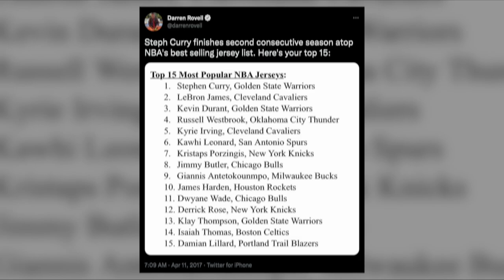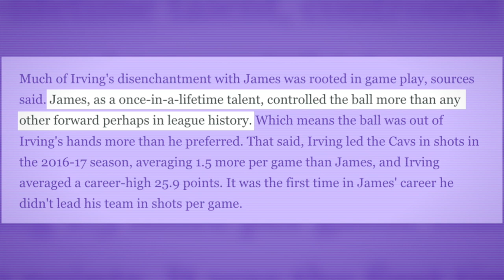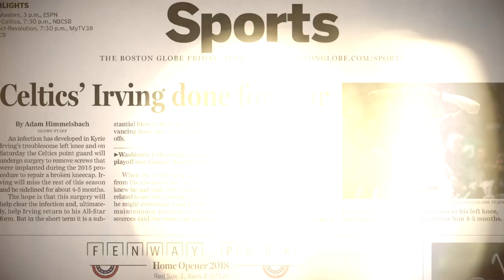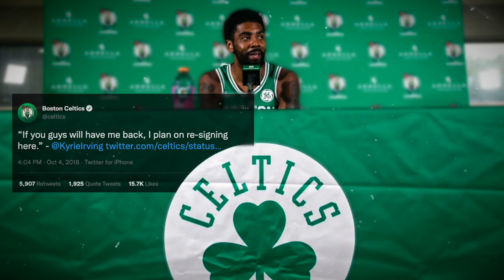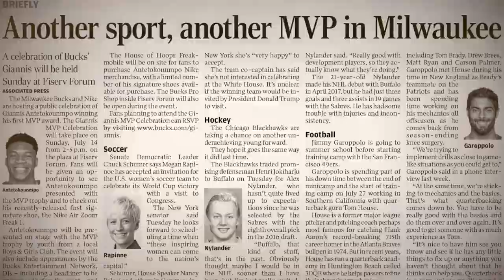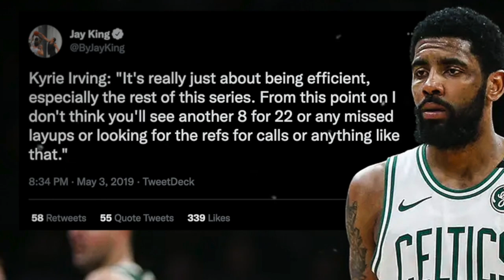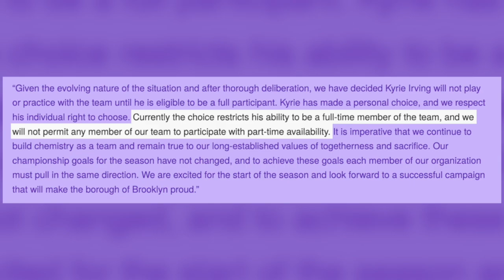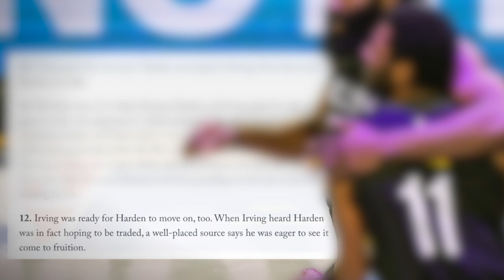Kyrie Irving’s Long History of Controversial Decisions...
Kyrie Irving and the Brooklyn Nets appear to be in quite the pickle. At the time of uploading this video, Kevin Durant reportedly has a pending trade request, although nothing has been done about that. Kyrie meanwhile seems to have very little value around the league, as a result of his controversial and unpredictable nature. We study his career just a bit today in order to unearth why he's garned such a polarizing reputation.

Chapters:

00:00 - Introduction
01:06 - Requesting a trade from Cleveland
04:37 - Vowing to stay in Boston
06:32 - Trying to guard Giannis in the playoffs
08:30 - Declining to get vaccinated
11:16 - Conclusion